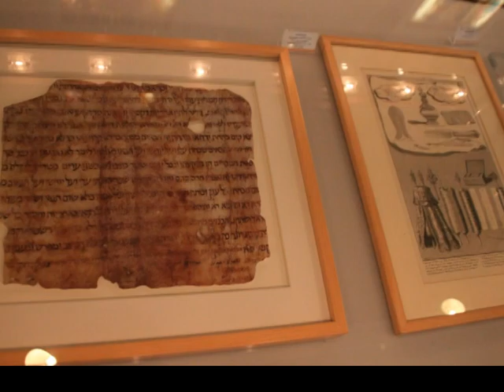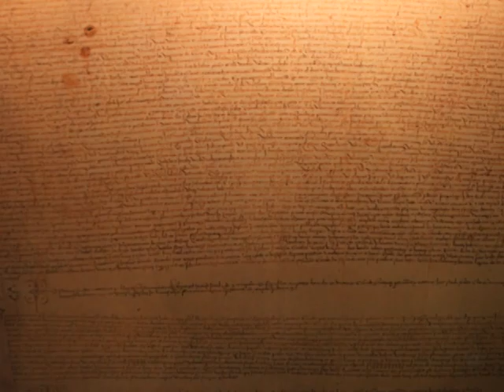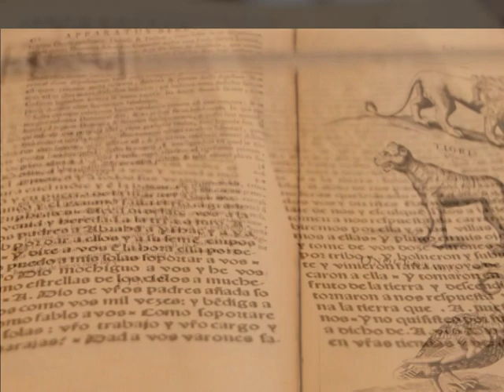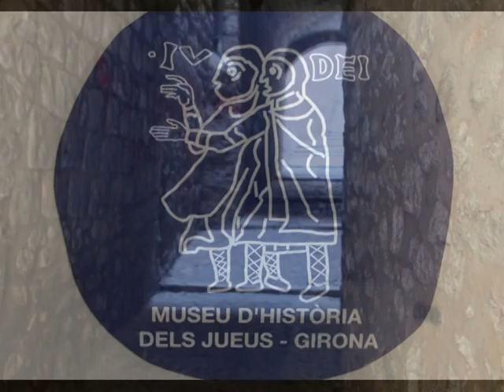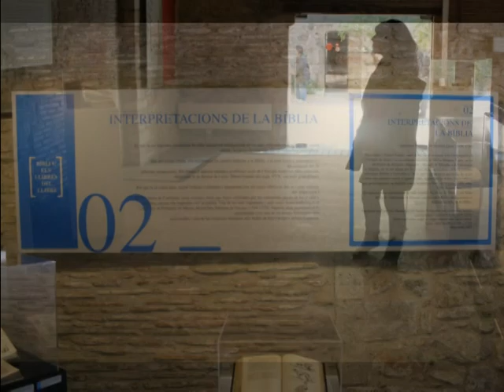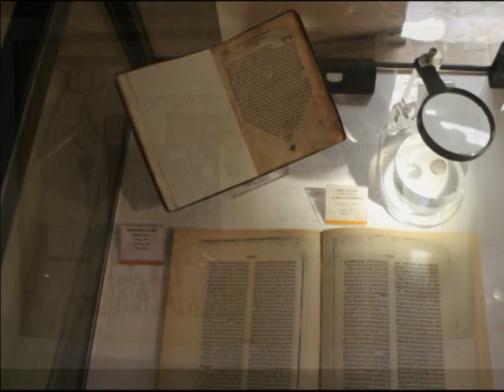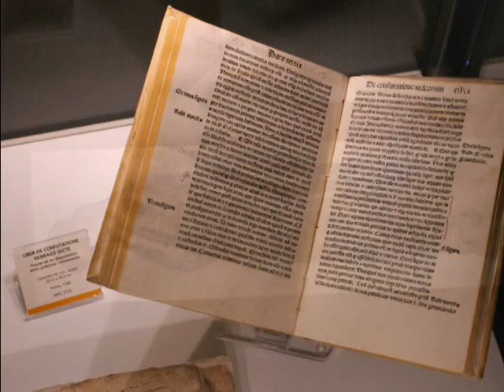Museo Judío de Girona o Gerona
Gerona (en catalán y oficialmente, Girona) es una ciudad y municipio español, capital de la provincia homónima y de la comarca del Gironés, en la comunidad autónoma de Cataluña. Pertenece al ámbito de las Comarcas Gerundensas (Comarques Gironines) y al Sistema Urbano de Gerona, según el Plan Territorial General de Cataluña. La ciudad está atravesada por los ríos Ter, Güell, Galligants y Oñar, a una altitud de 75 m sobre el nivel del mar. Su término municipal limita al norte con San Julián de Ramis y Sarriá de Ter, al este con Celrá, al sureste con Juyá y Quart, al suroeste con Fornells de la Selva, Vilablareix y Salt, y al oeste con San Gregorio. Es el centro del Área urbana de Gerona y del Sistema Urbano de Gerona El municipio contaba con 96.722 habitantes en 2011.